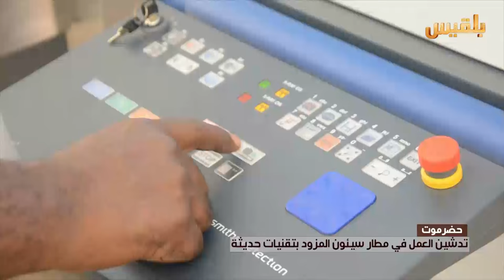حضرموت .. تدشين العمل في مطار سيئون المزود بتقنيات حديثة | تقرير : حداد مسيعد